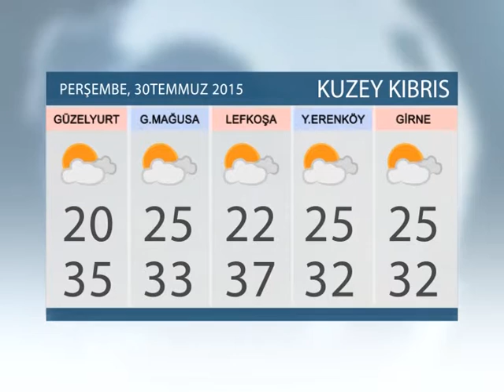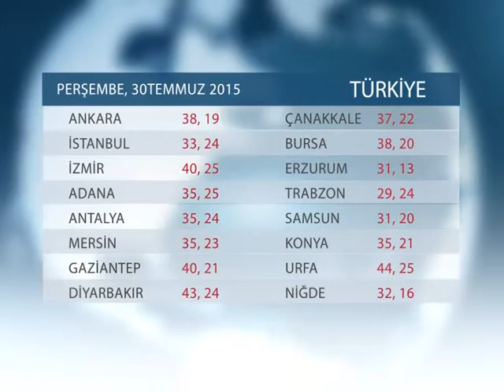HAVA DURUMU:30 TEMMUZ 2015